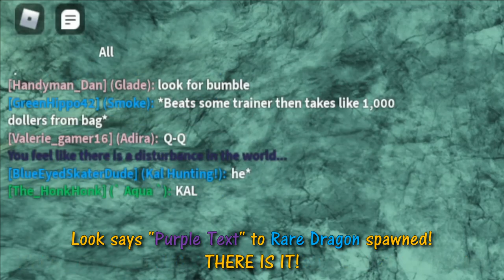ROBLOX | Felandia - How To Get Rare Dragon / Boots! (NPC) #7 - 1080HD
Fennecpaw: @LilW00f
Reynardfoox: @reynardfooxyt

Reynardfoox: @reynardfoox_ss

Song intro: Find My Way Home - Otis McDonald
Song outro: Otis McMusic (Sting) - Otis McDonald
Song: Amazement - Freedom Trail Studio